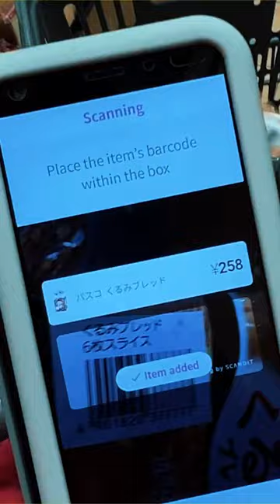वेंडिंग मशीन आपको ये भी देगी 🤣 | How Advance Is Japan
ABOUT THIS VIDEO - In this video you'll know that how advance is japan , in japan there is many vending machine you can get noddles,ramen,eff,chicken,gift,pizza, and many more. In japan there is a phone type screen in shoping mall the phone will scan your product and create a automaticially bill.

1.This video has no negative impect on the original work (it would actually be positive for them)
3.It is not transformative in nature
4.I only used bit and pieces of video to get the point across where necessary.